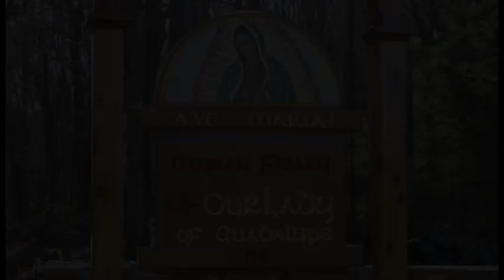A Lot to Do - Feb 20 - Homily - Fr Dominic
Fr Dominic gives the homily at Griswold, CT on Feb 20, 2020 on how the Jews did not expect a poor Messiah. Isaiah predicted a suffering Messiah. We must strive against our faults as we have a lot to do.

Ave Maria!

Mass: Thursday 6th Week of Ordinary Time - Wkdy
Readings:
1st: jam 2:1-9